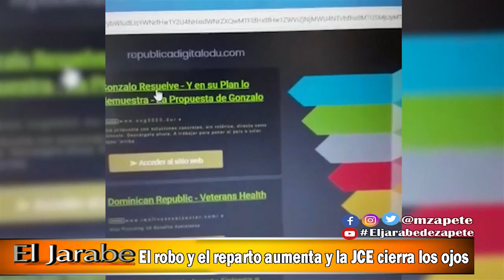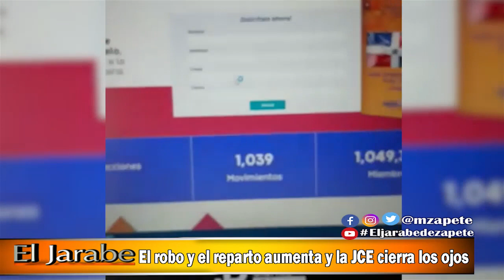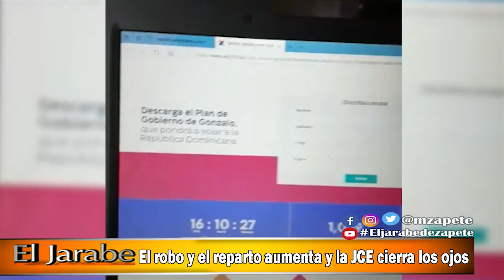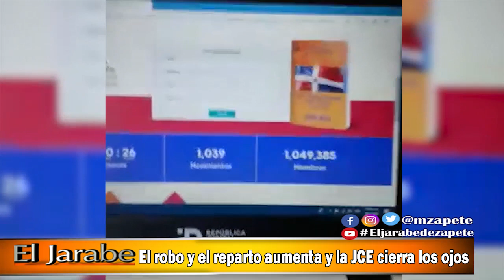El robo y el reparto aumenta y la JCE cierra los ojos | El Jarabe Seg-3 24/06/20